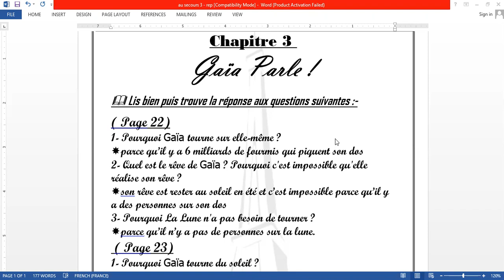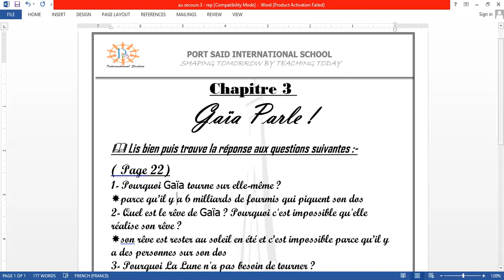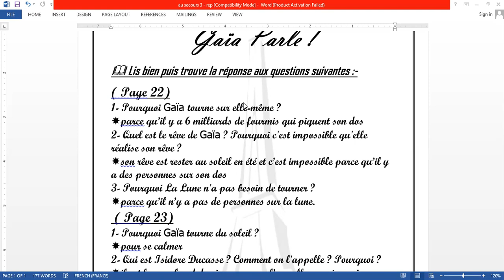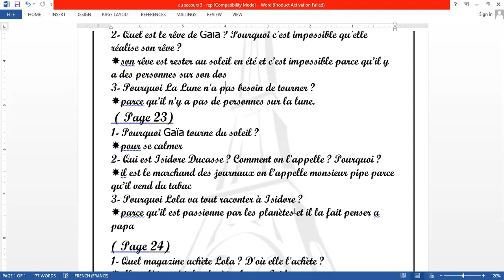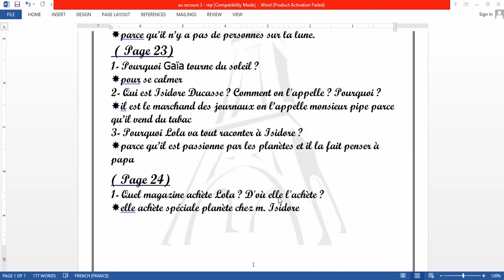French g 5 revision Au secours